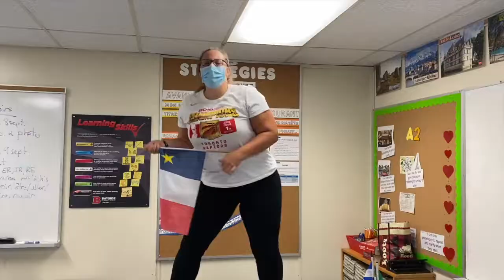"Sanitizer"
Bayside Secondary School staff remind students to sanitize and practice good hand hygiene!